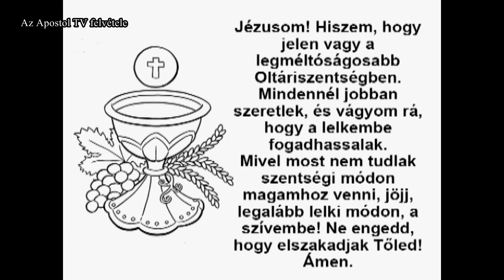Szentmise - 2021. április 29.